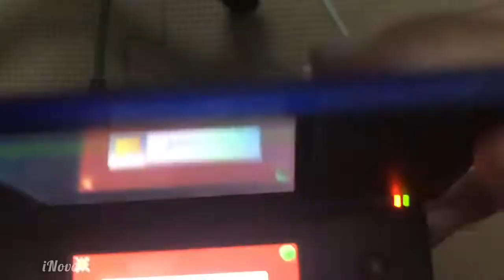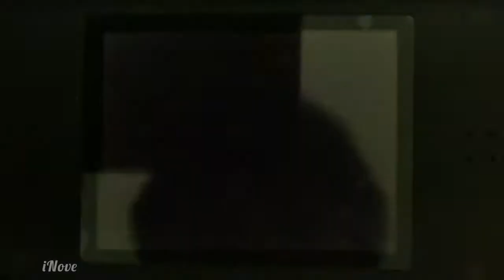CONTRA FORGE MÀN 1 - Fox bị bắn chết tại bến cảng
contra forge
màn 1
nes
game 4 nút
bốn nút
tuổi thơ
nintendo
nove
inove